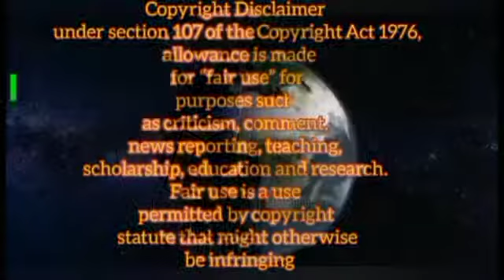PRES. MARCOS JR ON HIS VISIT ON INDONESIA